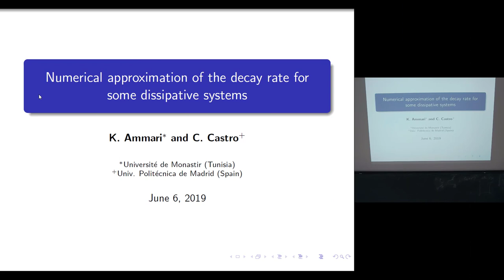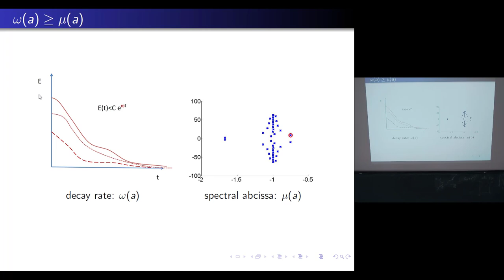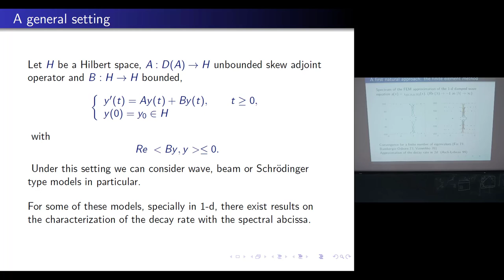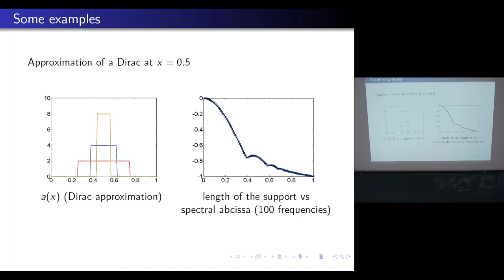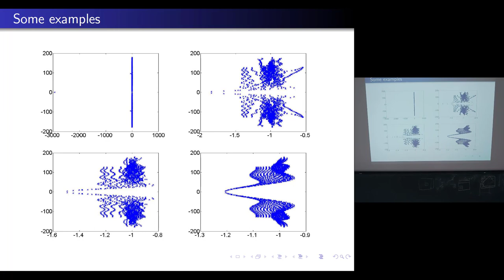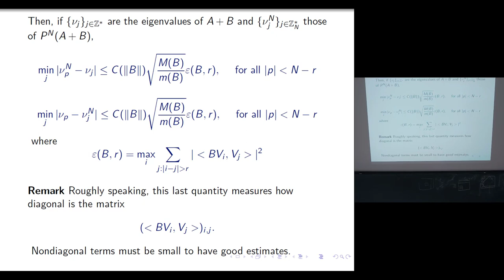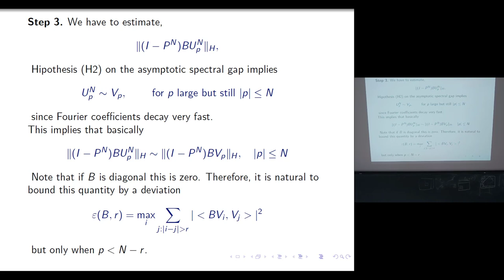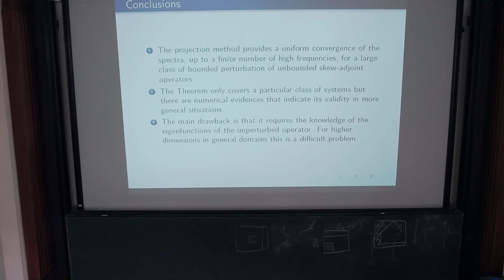Carlos Castro: Numerical approximation of the decay rate for some dissipative systems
The lecture was held within the  of the Hausdorff Trimester Program: Kinetic Theory

Abstract:
It is well known that, under certain hypotheses, the spectrum of a dissipative system characterizes the best decay rate of the solutions. We propose a numerical method to approximate this spectrum when the operator is a bounded perturbation of an unbounded skew-adjoint one. Roughly speaking, it consists in a projection method on ﬁnite dimensional subspaces generated by the ﬁrst eigenfunctions of the unperturbed operator. We illustrate the numerical approach with several experiments for damped wave and beam models. This is a joint work with K. Ammari from University of Monastir (Tunez).